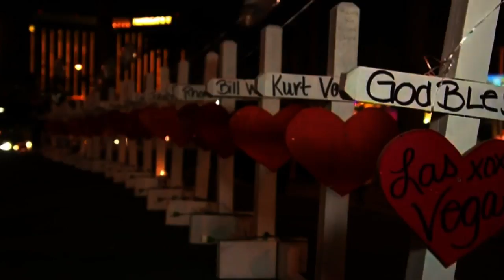A YEAR OF HEALING: The children of the 58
58 lives lost.

Each one was somebody's special someone. Like Neysa Tonks.

She died at the concert site.